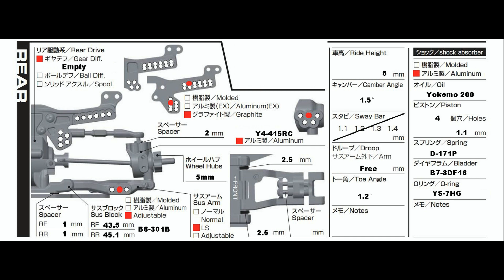Yokomo YD2S - Full Setup - DS RACING F ZERO MARK II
RC RWD DRIFT
Cement Track
Yokomo YD2S Full Setup

Chaser YD2S - Pierre Hasquin
AE86 Revol - Stephane Leheureux

Silent Partner - Moving Over
Silent Partner - Mob Battle